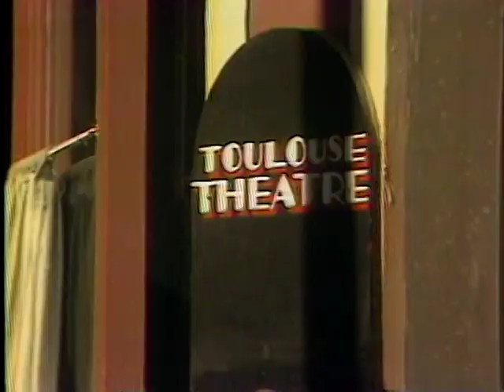323 High Heeled Women Toulouse Theatre New Orleans Oct 1983